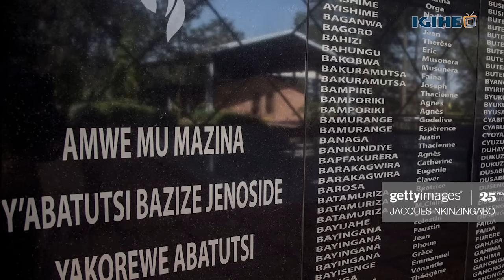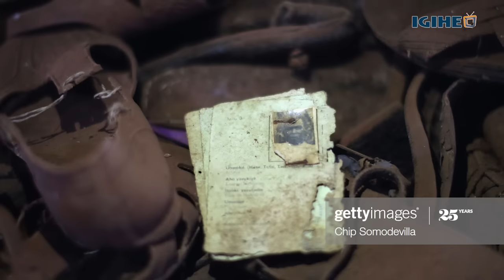Umunsi Abatutsi bishwe batwikishijwe lisansi|| Uko byagenze